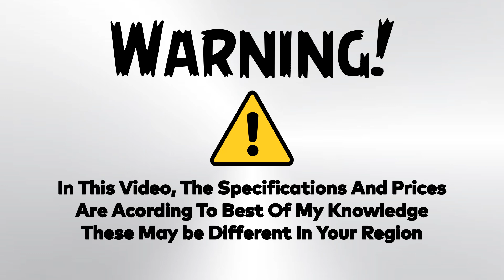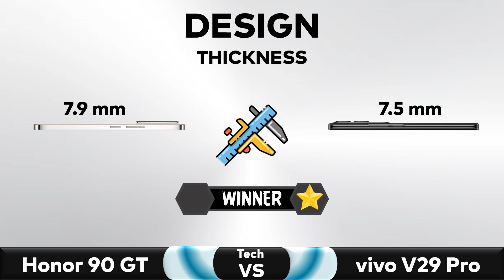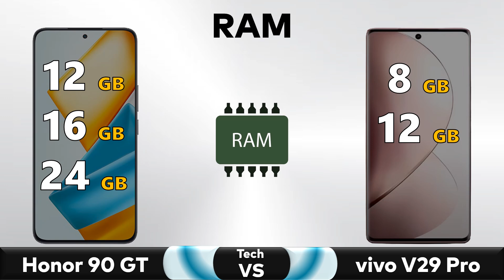Honor 90 GT Vs vivo V29 Pro - Full Comparison 🔥 Techvs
✅ Comparison: Honor 90 GT Vs vivo V29 Pro - Full Comparison 2024 || Price || Specs || Review

▶️Also Searched◀️
honor 90 gt
honor 90 gt unboxing
honor 90 gt review
honor 90 gt camera
honor 90 gt price
honor
honor 90 gt 5g
honor 90 gt camera test
honor 90 gt 5g unboxing
honor 90 gt lite unboxing
honor 90 gt gaming
honor 90 gt unboxing and review
unboxing honor 90 gt india
honor 90 gt gaming test
honor 90 gt specs
unboxing honor 90 gt
honor 90 pro price
honor 90 gt 5g review
honor 90 gt full review
honor 90 gt battery test
honor 90 gt trakintech
honor 90 gt 512 gb
honor 90 gt prices
honor 90 gt specifications
honor 90 gt features
honor 90 gt storage capacity Honor 90
Honor 90 gt unboxing,India
best smartphone
honor smartphone
honor india comeback
honor 90 gt Processor
honor 90 gt battery
honor 90 gt google
honor 90 gt price in india
honor 90 gt performance
Honor 90 gt Vs Honor 100